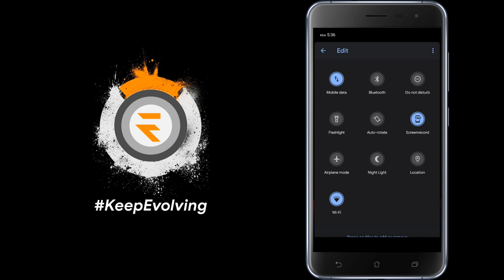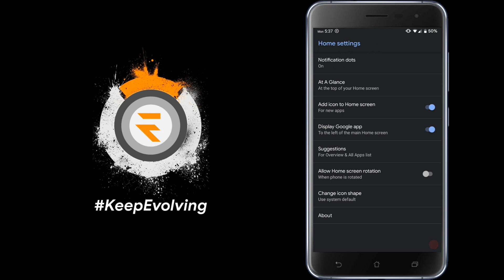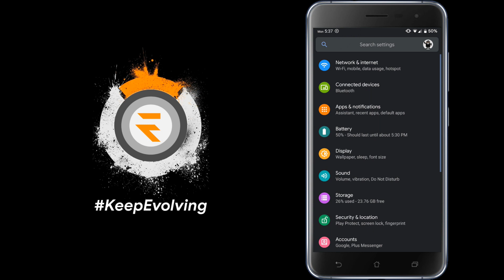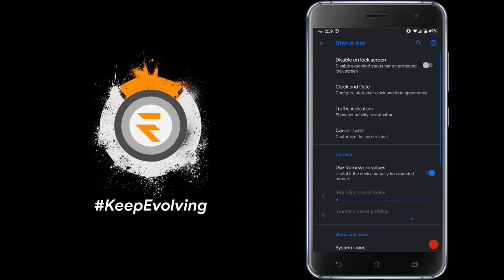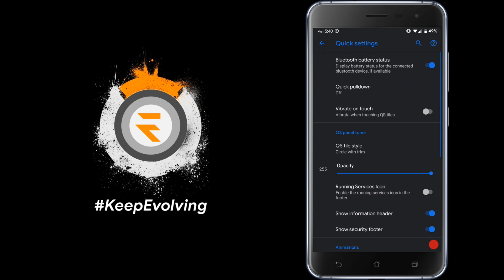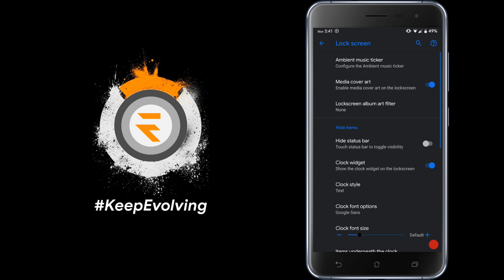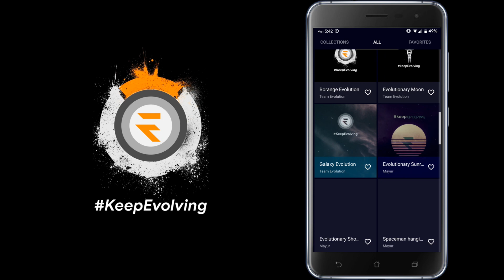EvolutionX Pie 9.0 for Asus ZenFone 3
EvolutionX 2.0 Pie Zenfone 3
Status: Unofficial
Base: AOSP
Gapps: Included

THX: @Hayahsc3

credits: @makorn645

Evolution X.
The rom that based on Pixel Experience!
With customization from your favorite ROMs.